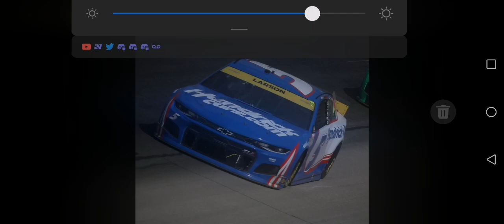OMG WE ARE IN THE CHAMPIONSHIP 4 YEEEEEEEEEEEEEEEEEEAAAAAAAAAAAAAH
YEEEEEEEEEEEEEEEEEEAAAAAAAAAAAAAH 😄😄😄😄😄😄😄😄😄😄😄😄😄😄😄😄